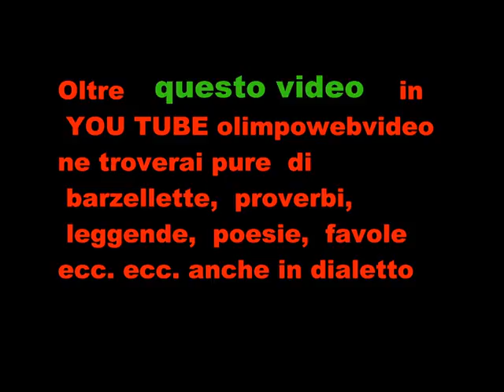PHINX A Music Ambria Festival 2011 file 933 6° video.wmv